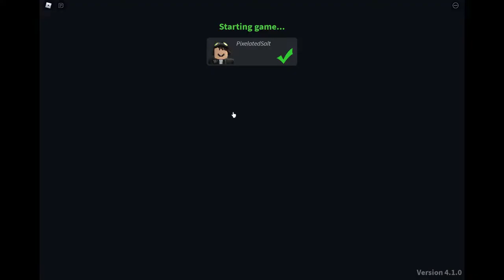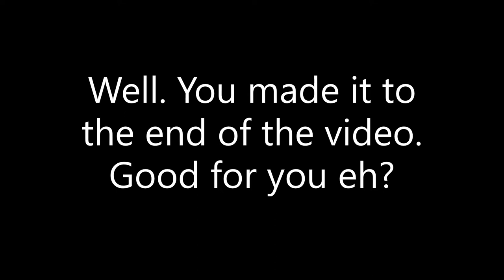Casual Playing: Noobs in Combat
Raw, unedited footage of me playing a game. This is once again another excuse just to keep me distracted. Trust me, there will be a proper video out soon (in about 20 years.)